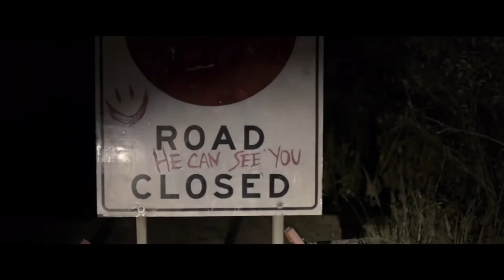Толмен. Первый демон 🎬 Фильм Ужасов - Русский трейлер (2021)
Русский трейлер нового ужастика "Толмен. Первый демон" 2021 года

  Уставшая после длительного перелета Кэми вызывает из аэропорта такси, желая быстрее попасть в свой загородный дом.
  Но привычный маршрут вдоль леса неожиданно приводит в тупик, где не работает связь. Она выбегает из машины, считая, что это ловушка таксиста.
  Но лес вокруг таит угрозу страшнее. Она попадает в сумеречную зону, где действуют правила, которые устанавливает загадочное существо под названием Толмен, питающееся страхами затерявшихся путников

- Оригинальное название: The Toll
 - Страна: Канада
 - Режиссер: Майкл Нэйдер
 - Продюсер: Макс Топплин
 - Дистрибьютор: Экспонента
 - Жанр: ужасы